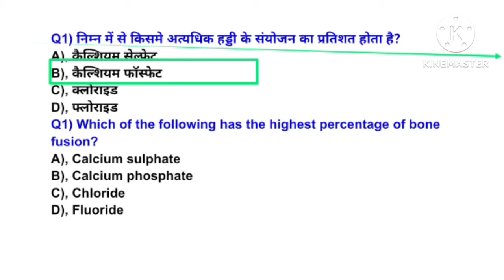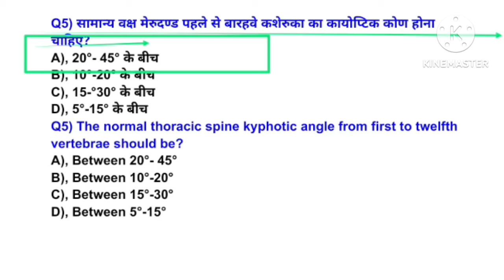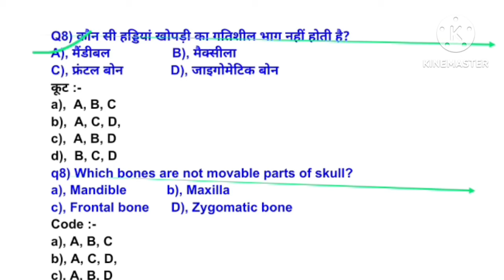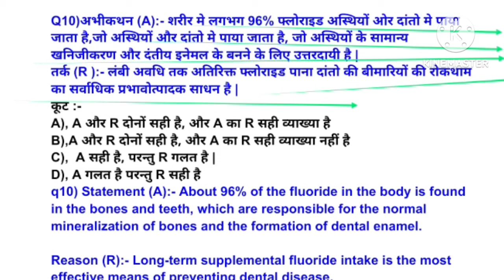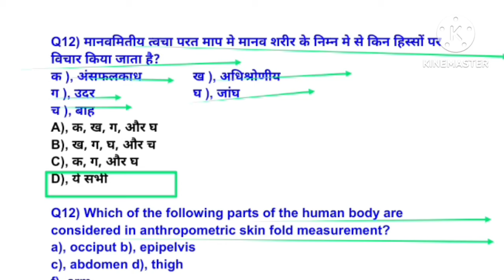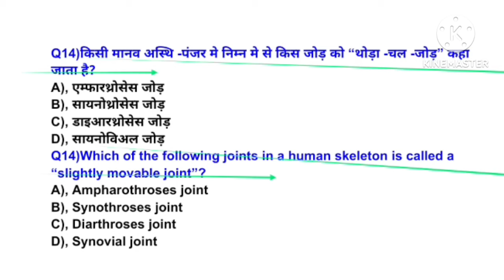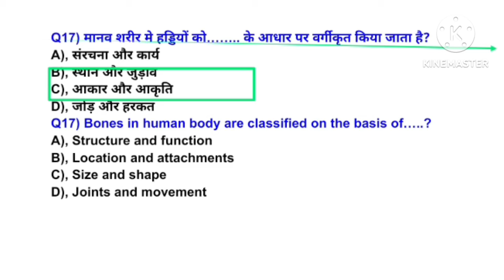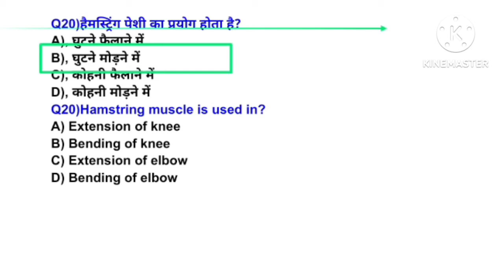BPSC tre-4.0 physical education MCQ/Anatomy & physiology/kankal tantr/mpvarg2/UPTGTPGT/UPLTGREAD